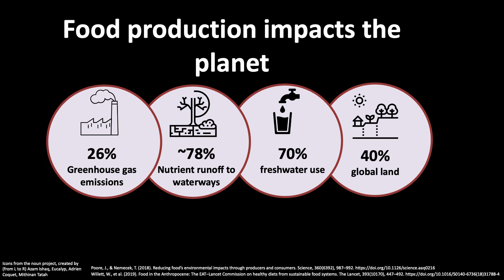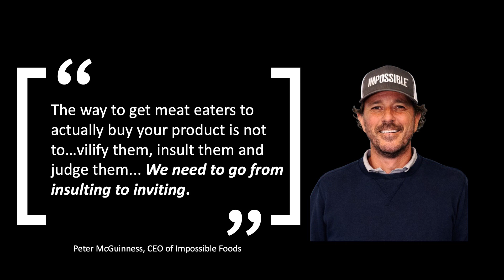What Potlucks Teach Us About Food Sustainability | Jonathan Kershaw | TEDxBGSU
Potlucks bring together a variety of dishes around the common goal of feeding a community. Likewise, diverse contributions and inclusive approaches are needed to create a more sustainable global food system. Although inviting change on an issue as complex and even polarizing as sustainability is challenging, message framing and consideration of different values can influence food choices. Inviting diverse solutions and perspectives to the sustainability conversation will help feed our global community.  Dr. Jonathan Kershaw is an Associate Professor of Food and Nutrition at Bowling Green State University. His research focuses on sensory and messaging strategies to promote healthier and more environmentally sustainable food choices. He is passionate about teaching the rising generation of food and nutrition leaders. Jonathan received his Ph.D. in food science from Purdue University, where he also completed his post-doctoral work. He received a B.S. in food science from Brigham Young University. He enjoys cycling (mostly just commuting), basketball, and games with family and friends. This talk was given at a TEDx event using the TED conference format but independently organized by a local community.